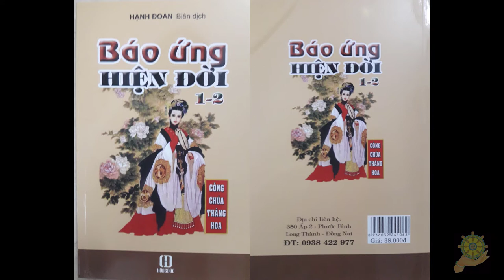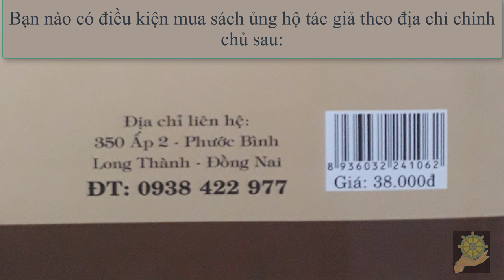Luân Hồi Là Có Thật | Công Chúa Thăng Hoa | Báo Ứng Hiện Đời Tâp 2 | Hạnh Đoan | Quả Khanh